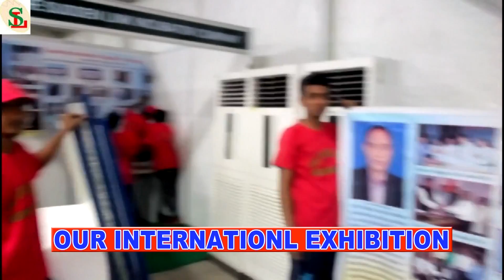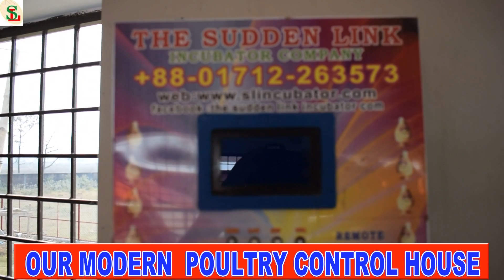egg incubator।।chicken egg incubator।ইনকিউবেটর।MOB,IMO,WH,01790250010, 01712263573,01315091528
আমরাই সর্ব প্রথম ১৯৯৭ সালে আধুনিক ডিম ফোটানোর মেশিন প্রস্তুত করি, বর্তমানে আমাদের আধুনিক মেশিনগুলো বিদেশে রপ্তানি হচ্ছে । এদেশের মসরকারী ও বেসরকারী প্রতিষ্ঠানে চলছে আমাদের হাজার থেকে লক্ষ ডিম ধারন ক্ষমতার ইনকিবেটর। বর্তমানে আমরা দিচ্ছি আন্তর্জাতিক মানসম্মত ইনকিউবেটর বডি, যাহা ১৫-২০ বছর সহজে কিছু হবে । তাই বিদ্যুৎ খরচ । সকল মেশিনে রয়েছে আধুনিক ভেন্টিলেশন সিস্টেম যাহা বাচ্চার মরটালিটির কমিয়ে দিবে।রয়েছে বিনামূল্যে মেশিন পরিচালনা, ট্রেনিং ও ভিডিও সিডি যাহার মাধ্যমে প্রায় ৯০% সমস্যা ভিডিও দেখে আপনি নিজেই সমাধান করিতে পারিবেন।রয়েছে সু- দক্ষ-কারিগর। বিদেশী ইনকিউবেটর ও কন্ট্রোল হাউজে আমাদের প্রস্তুতকৃত যন্ত্রাংশ ও আধুনিক কন্ট্রোলার গুলো ব্যাবহার করে আসছে । পাসাপাশি আমরা আধুনিক পোল্ট্রি কন্ট্রোল হাউজ,পোল্ট্রি কেইজ, প্যান ফিডিং সহ সকল প্রকার নিপল ড্রিঙ্কার সরবরাহ করে থাক
দয়াকরে লিংক চেক করুন।
 দি সাডেন লিংক ইনকিউবেটর
 ৫৫১ বসুনতি রোড বসুন্ধরা আবাসিক এপোলো হাসপাতালের দক্ষিন পাশে ঝাউবন রেস্টুরেন্টের পেছনের বিল্ডিং ভাটারা ,বাড্ড্ ঢাকা-১২১২